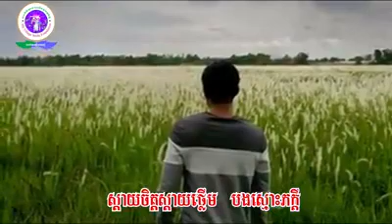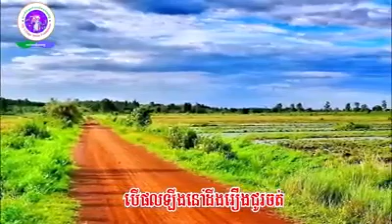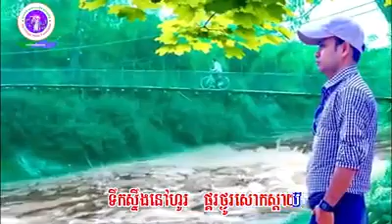ទឹកដីបរសេដ្ឋ - សួន ប៊ុនសំ / Toek dey borseth - Soun Bunsom [Lyric Audio]